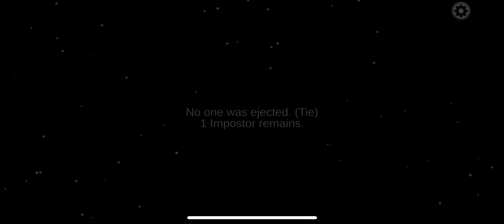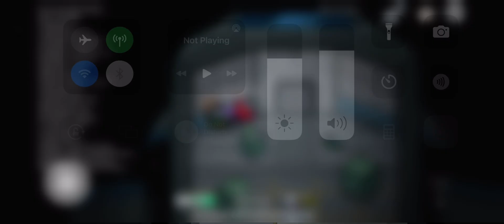Among us — could of had been kill by white season 1: Episode 16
Also this is the last Episode for season 1 tomorrow starting season 2 hope you all enjoying, God bless you all.